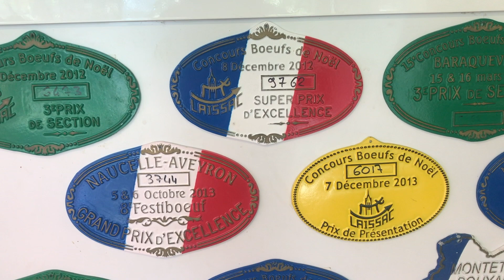Aux Produits de l'Aveyron, de la viande d'Aveyron à Montpellier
Joël et Yoann nous expliquent tout sur leur boucherie Aux produits de l'Aveyron !
Qualité, choix des éleveurs, façon de travailler... On vous en dit plus dans cette vidéo.

La livraison de produits de boucherie à Montpellier et Toulouse c'est possible avec Fraichy !